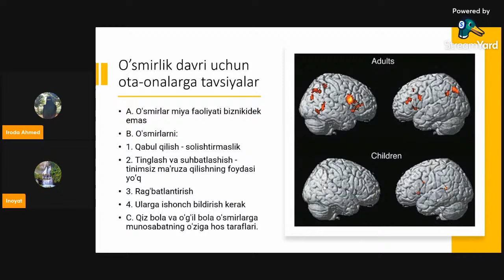O'smirlik davri uchun ota-onalarga tavsiyalar